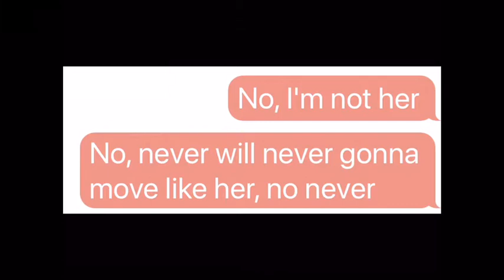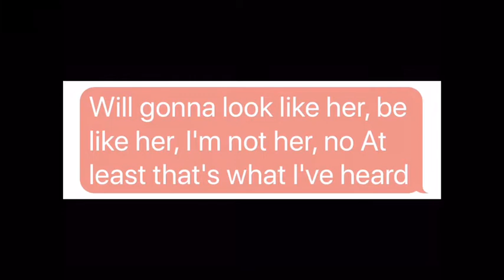I'm Not Her | Gachaverse Video